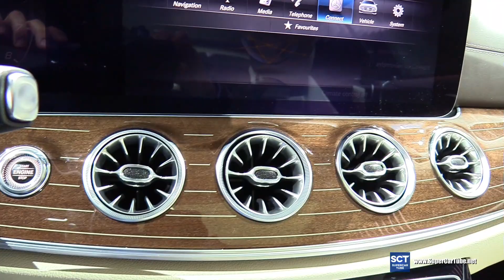2018 Mercedes E400 Coupe 4Matic - Exterior, Interior Walkaround - Debut at 2017 Detroit Auto Show